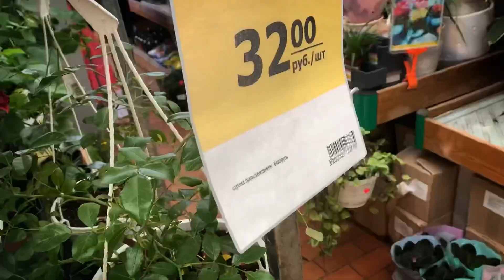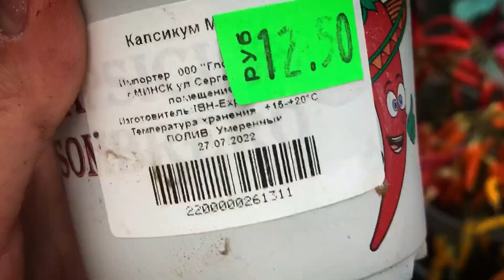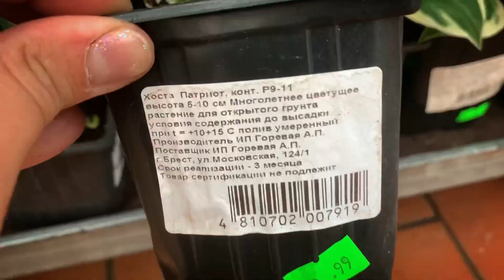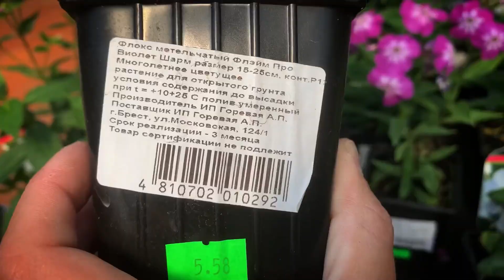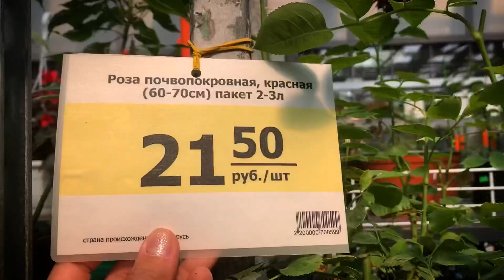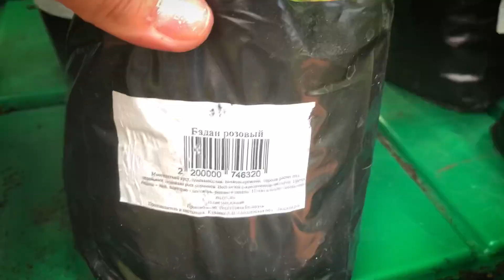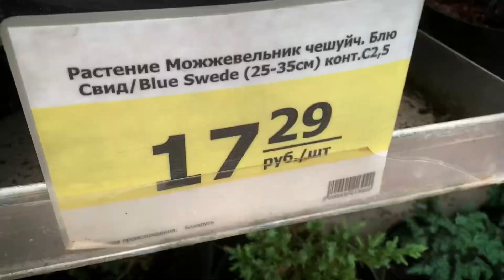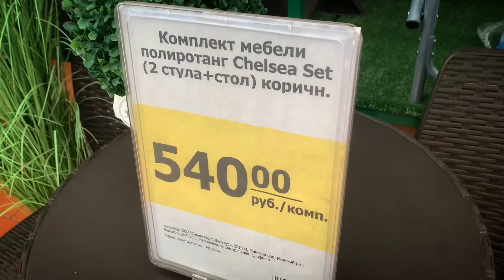💜Садовый центр МАТЕРИК🌿Обзор цен на плодовые и декоративные саженцы🌲🌴🌵🌳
Добро пожаловать на мой канал! Сегодня  обзор цен на саженцы и растения  🌸‼️

💜Адрес Г. Минск, Притыцкого 101